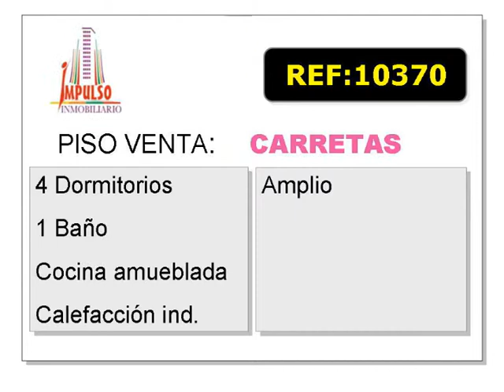Referencia: 10370 - Venta de Piso en ALBACETE provincia de ALBACETE